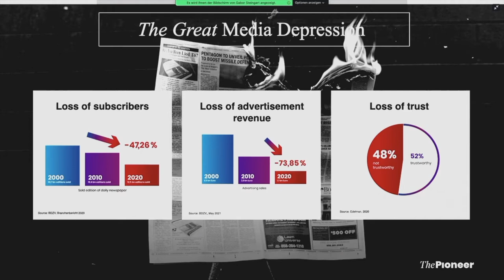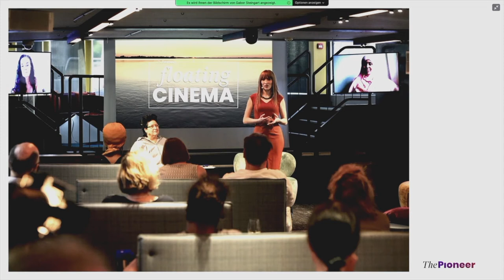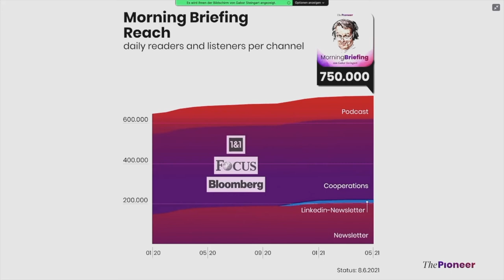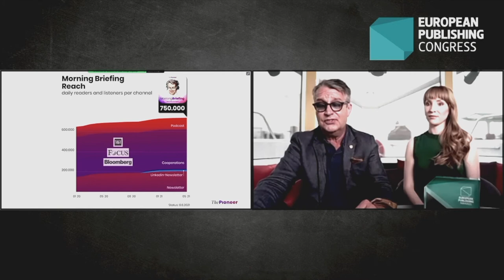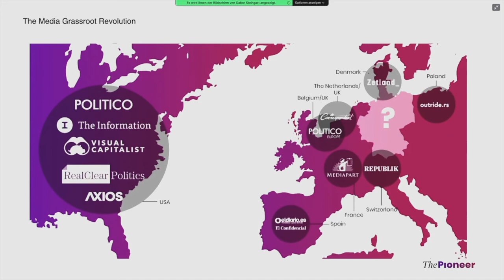Gabor Steingart "No fairy tales: rethinking journalism" (EN)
The decline of traditional media has nothing to do with the internet, but rather a loss of credibility that has been going on for decades. Someone, who replaces curiosity through attitude, who excludes those who think differently with a custom language code and who refuses dialogue with the audience, has no chance of reversing the trend. The grassroots revolution of new independent media in Europe shows that things not only work differently, but also more succesfully. ThePioneer is part of this media revolution. They grow where others shrink. They hire when others negotiate their severance plan. ThePioneer dispense advertising, meanwhile others blend advertising and editing. “Journalism - rethinking” is intended to encourage people to act differently.